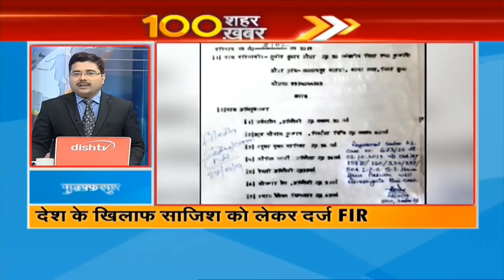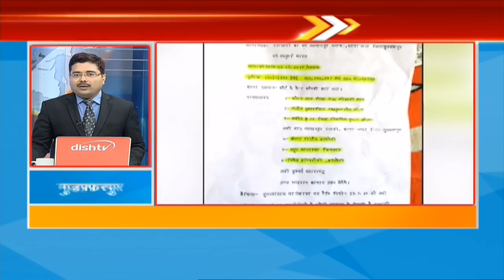VIDEO: 100 शहरों की 100 अहम ख़बरें, 03 अक्टूबर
फटाफट अंदाज में देखिए 100 अहम ख़बरें